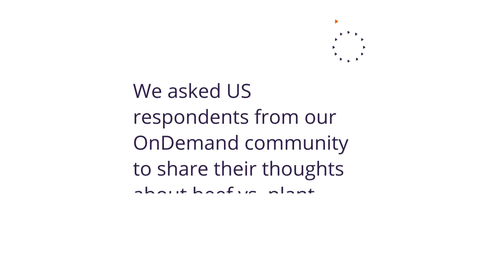How do consumers feel about beef vs. plant-based burgers?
We asked consumers in the US about beef vs. plant-based burgers and if they think plant-based food will increase on restaurant menus. Discover what they said.

Try video surveys like this one now for your projects